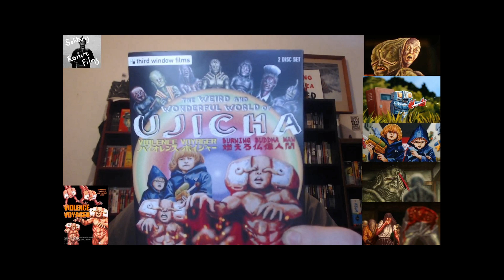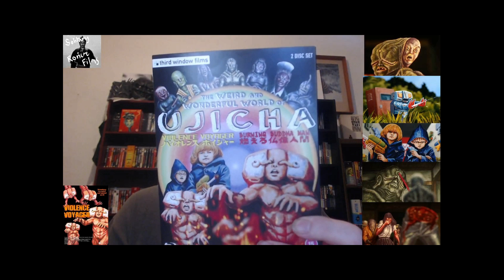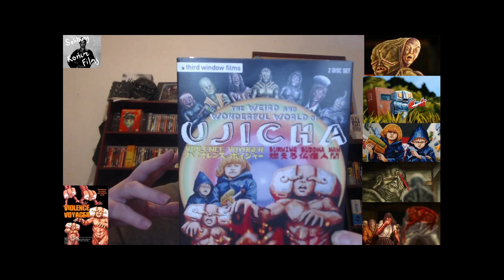DOUBLE TAKE: UJICHA GEKI-MATION: 2013 & 2018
The weird and wonderful Third Window release of Ujicha's 2 feature films- The Burning Buddha Man (2013) and Violence Voyager (2018).
Have you seen it all? You probably haven't. Geki-mation madness ensues.